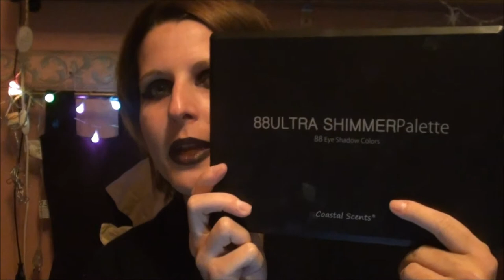TAG Halloween !!!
VOICI LES QUESTIONS :
1 / Aimes-tu cette fête? Pourquoi?
2 / Selon toi, quelles sont les couleurs qui caractérisent cette fête?
3 / Quel est le film d'horreur que tu as préféré? Et celui qui t'as fais le plus peur?
4 / Crois-tu aux fantômes? Et aux autres petits êtres maléfiques comme les sorcières, les trolls, les elfes?
5 / Racontes nous une expérience qui t'as fais peur.
6 / Quel est ton personnage préféré?
7 / Montres nous une palette avec laquelle tu pourrai faire un maquillage d'Halloween.
8 / Quels sont les 5 vernis qui te font penser à cette fête?
9 / As-tu des phobies?
10 / Postes une photo de toi si tu fêtes Halloween (ou d'anciennes photos).

Mon Instagram : MINIMAG91